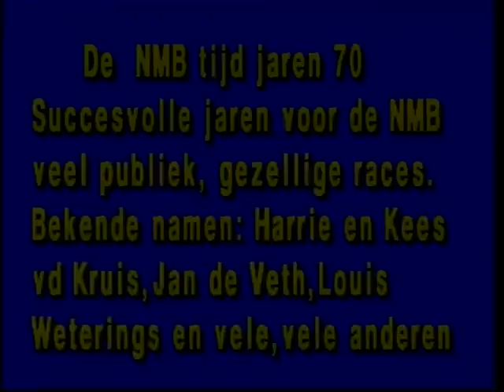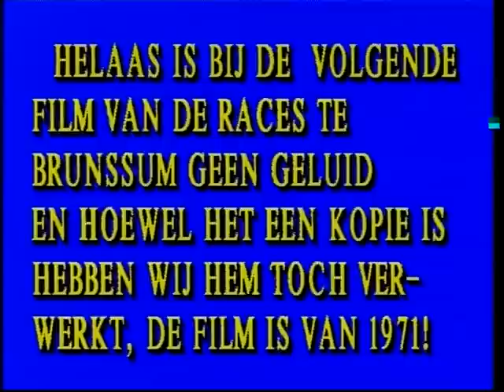nmb motorsport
film van johan edelhausen over de motorsport in de jaren 70
beelden van wegrace in brunssum van de nmb